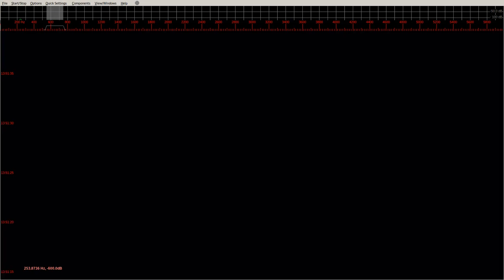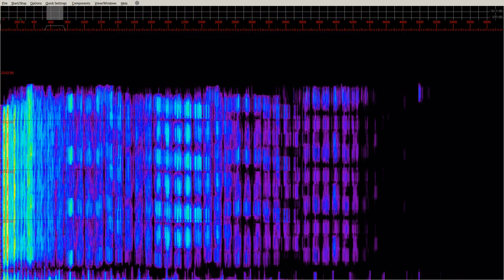[electroplasm] Outstanding pieces of music (excerpts) AI will write the names at the bottom